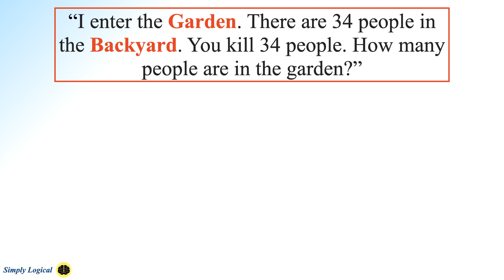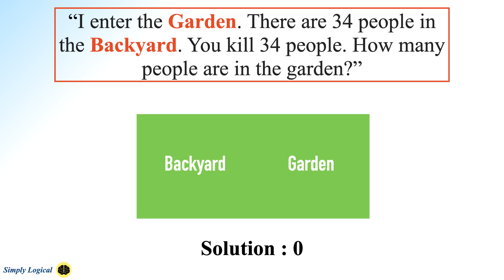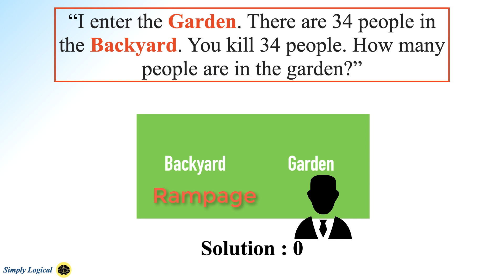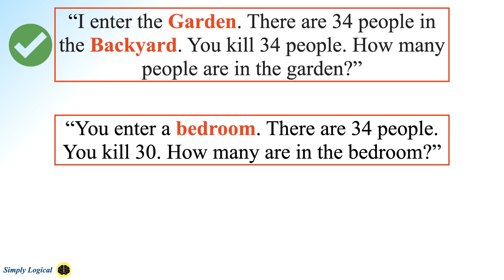“I enter the Garden. There are 34 people in the Backyard" || Viral Riddle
Details : “I enter the Garden. There are 34 people in the Backyard. You kill 34 people. How many people are in the garden?”

A riddle has recently gone viral on social media that is  “I enter the garden. There are 34 people.” The riddle asks: “I enter the garden. There are 34 people in the backyard. You kill 34 people. How many people are in the garden?

Other Variation : “You enter a bedroom. There are 34 people. You kill 30. How many are in the bedroom?”

NumberPuzzle: Number Series Puzzles or Questions are used all around us whenever we talk about evaluating the IQ. Almost all entrance tests comprise of them. Number Series Questions are asked in the interview too. Also, most of the people who love to solve mathematics puzzle will agree that Number Series are the most enjoyable puzzles. we have a playlist devoted to all such enthusiast brain buddies.

MathsPuzzle: I have created a collection of math puzzles. In this category, I have mathematical puzzles that require some kind of math to solve, like Arithmetic, algebra, equations, permutation, and combinations.

InterviewPuzzle Brainteaser: Puzzles are usually asked to see how you go about solving a tricky problem. Puzzle interview questions stand out as it helps the recruiter access how smart you are and how well you can think of your feet. Sometimes, there are no right or wrong answers to these puzzles but how you approach the question matter a lot. we have a playlist devoted to Interview Puzzles.

ViralPuzzle: A lot of people are challenging their friends and loved ones for puzzles or riddles on WhatsApp and other social media platforms to check their IQ. Solving riddles is entertaining and fun. These puzzles or riddles have become a source of entertainment for several people. I have created a playlist with such Viral puzzles and riddles, check it

MathsFact: We have devoted a playlist for interesting maths facts. In this playlist, you will find the most fascinating and unknown math facts. watch the videos to know some amazing facts about maths.

ScienceandTechnology: I have created a playlist for the science and technology topics. Watch the videos to get the latest updates on science and technology.